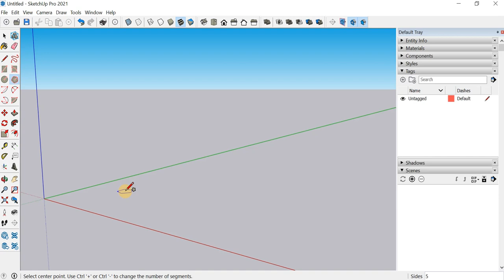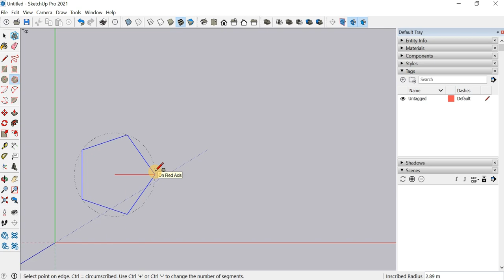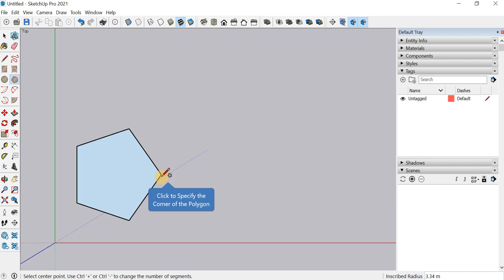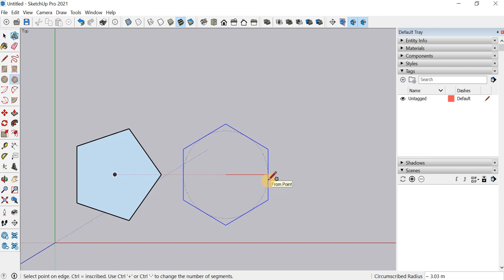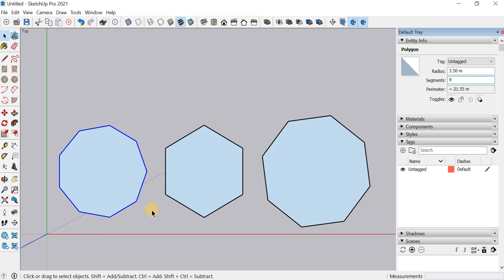SketchUp Basic - Polygon Tool